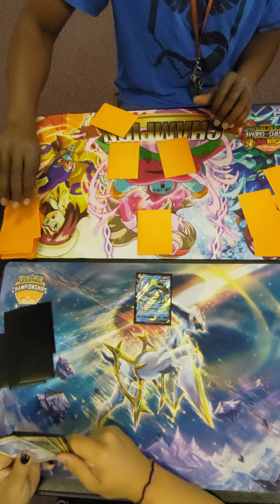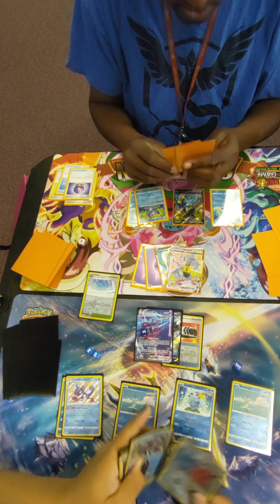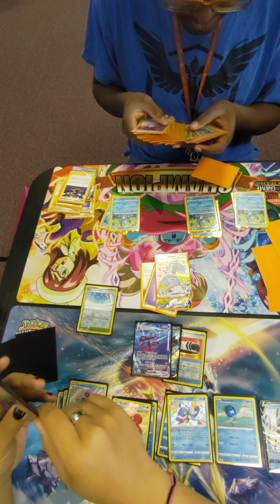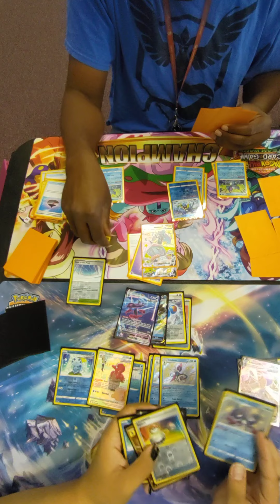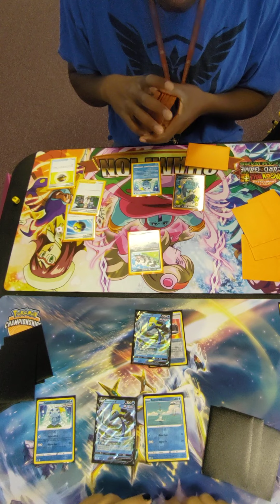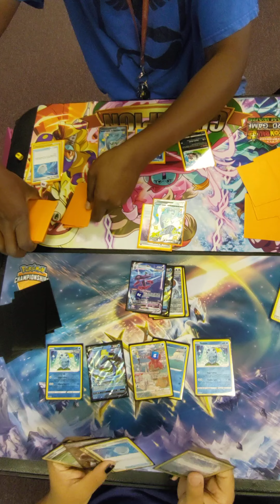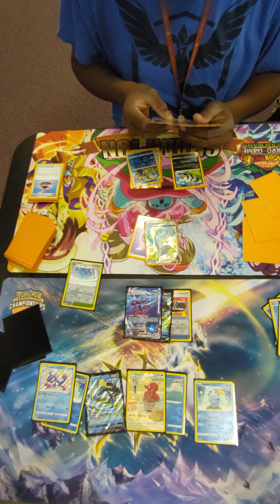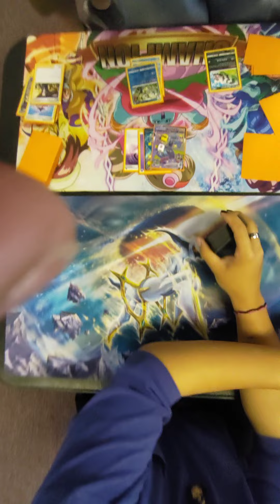Dragapult VMAX vs Inteleon VMAX at Locals | Pokemon TCG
I recorded this video at a Pokemon Locals at a Game Store. More videos like this are coming.

Thank you to Brickhouse Games for letting me record